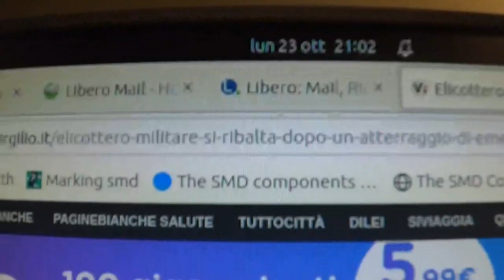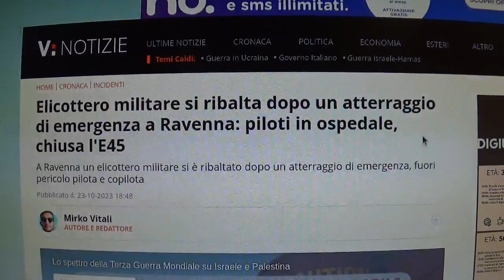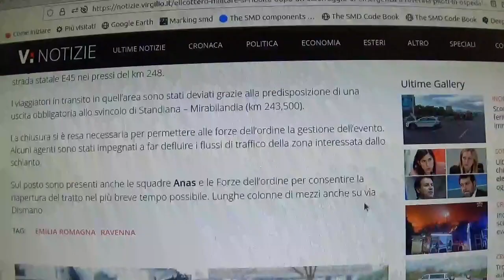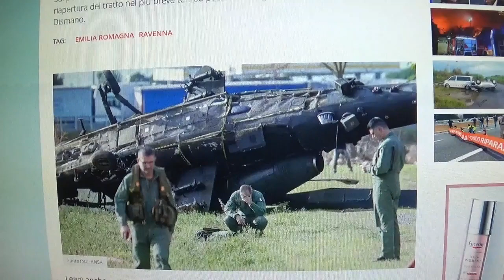Elicottero militare caduto a 2,2 km da casa mia.